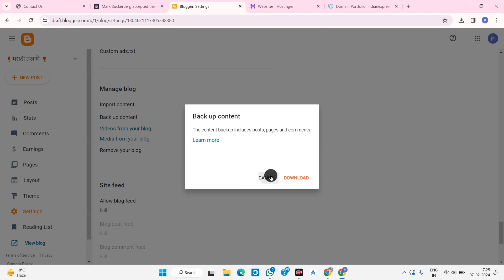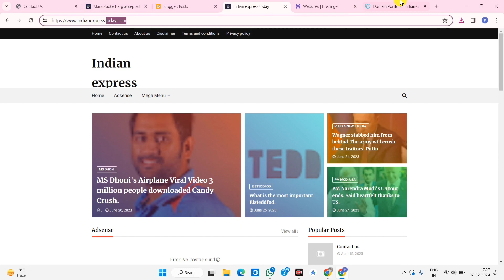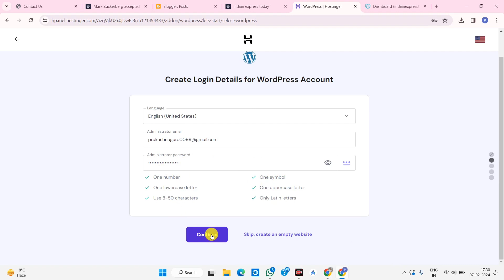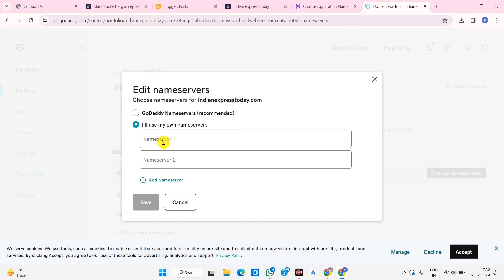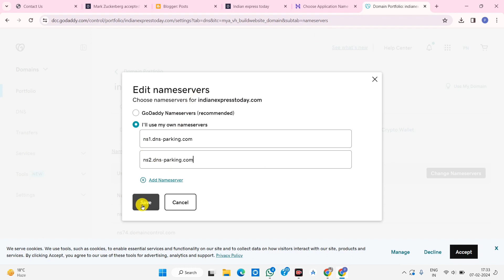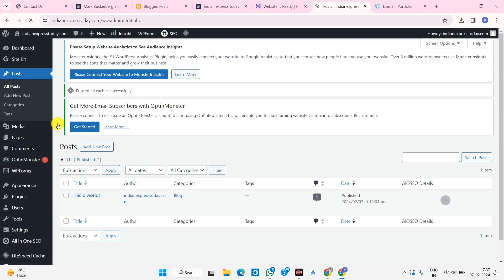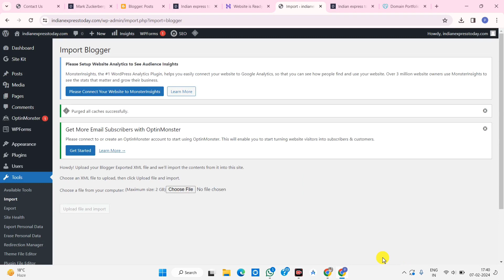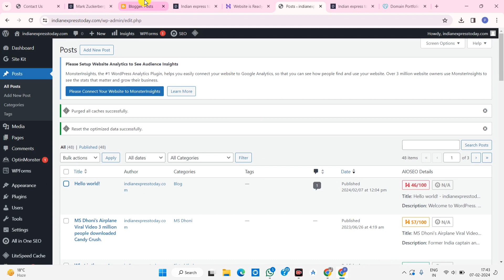Blogger to WordPress Transfer in 10 Minutes | Migrate Website kare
◾Limited Offer 😊
🌟Cheap Top Level Domain Name 🌟😄 Spaceship
🌟Cheap & Best WordPress Hosting🌟😄 BigRock
🔂Kinsta's Cloud Web Hosting 🌨️📌😍
👉Most Powerful & Fastest For Wordpress or Cloud
1. Best Blogger Template

2. S.E.O Friendly Template

3. Newsplus Blogger Free Template

6. How To Create Important Pages For Blogger - Video

how to move from blogger to wordpress,blogger transfer,blogger to wordpress transfer in hindi,migrate blogger
wordpress blogger
blogger to wordpress transfer 2023